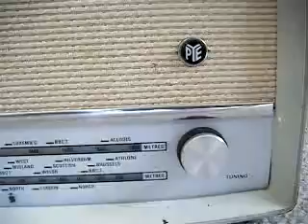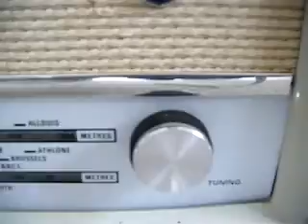FOR SALE PYE Cambridge vintage radio